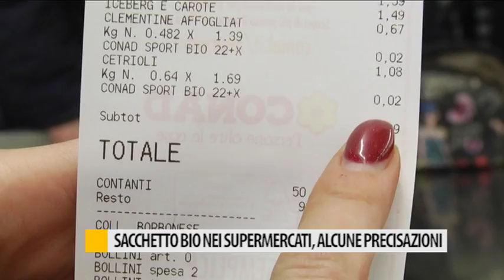Sacchetti bio nei supermercati, alcune precisazioni